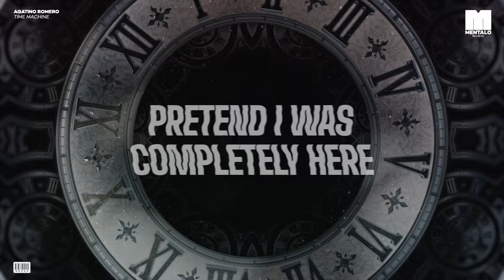Agatino Romero - Time Machine (Official Audio Video)